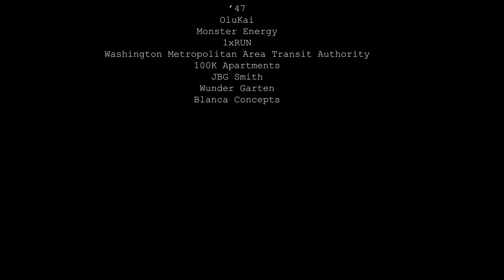TECHNOLOGY. | Johan Moorman and RYLSEE | POW! WOW! Washington DC 2018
PERSPECTIVES.

A series of short interviews with participating artists from POW! WOW! Washington DC 2018

TECHNOLOGY. Part THREE in the series, profiles artists Johan Moorman and RYLSEE and their varying inspirations from technology.

Directed by Ian Roche

Additional Footage by Max Snyder and Bradford Devins